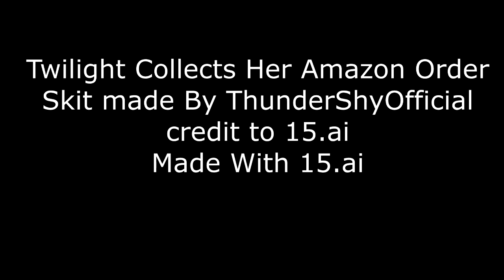*NEW* Twilight Collects Her Amazon Order [SKIT] Comedy [15.ai]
HAHHAHA i cracked up making this
killl mee